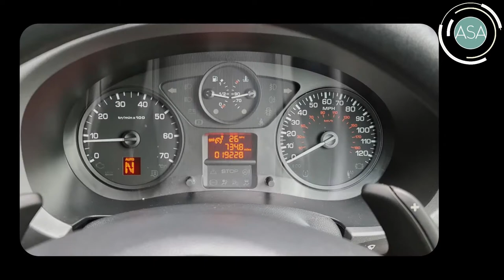CITROEN BERLINGO VAN BLUEHDI FEEL ETG6 (2017/17)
Just 19000 miles from new, this little charmer has been converted to a day van by Chapel Motorhomes of Eastbourne, and can easily be made into a 2 berth sleeper for a small additional cost. Its been regularly maintained, and will come serviced and with a full years MOT. The photos will tell you most of the story, but give Andrew a call and he will give you a full run down on the specification and arrange a viewing and test drive
ABS
Air Conditioning
Bluetooth
CD / Radio
Central Locking
Cruise Control
Electric Mirrors
Electric Windows
End Kitchen
External 240v
Fresh Water Tank
Gas Hob
Mains electric
On board water tank
Oven
Power Steering
Rear Seat belts
Reversing Sensors
Sink
Swivel Drivers Seat
Swivel Passenger Seat